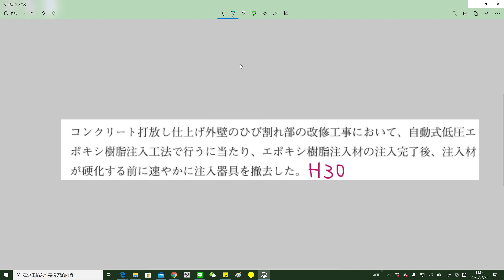エポキシ樹脂注入工法 施工【一問一答 一級建築士試験】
一問一答は一級建築士試験建築士試験の過去25年分の問題をピックアップした最重要問題を解説します。（一部改題）